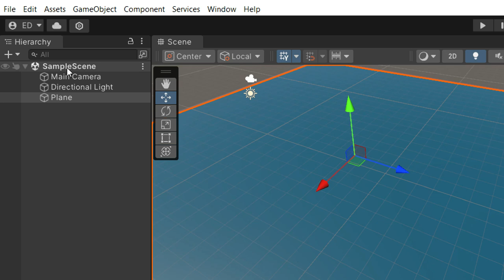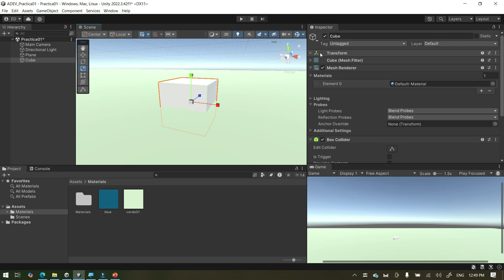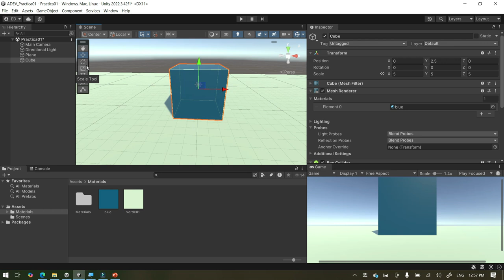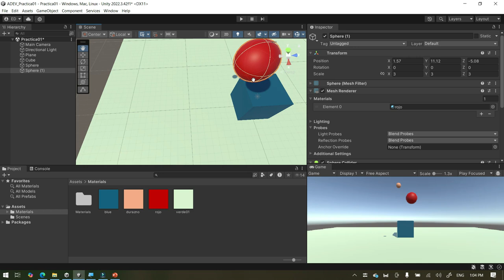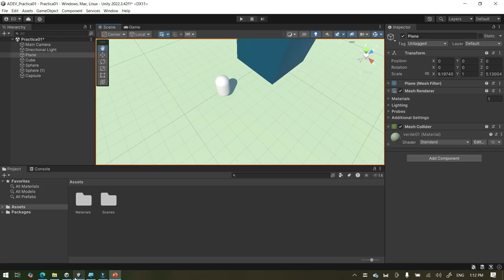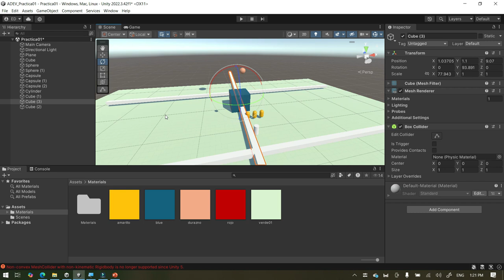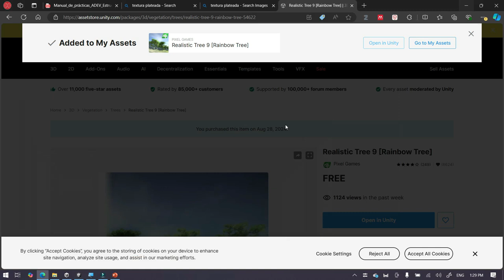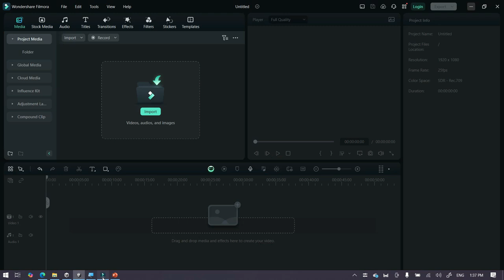ADEV - ED - Práctica01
Práctica de física básica con 3D Objects en Unity